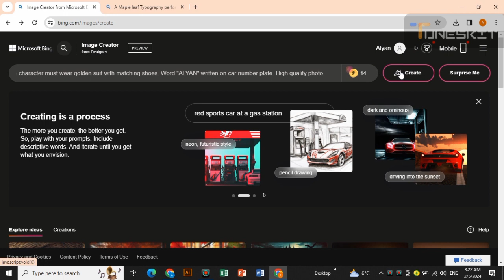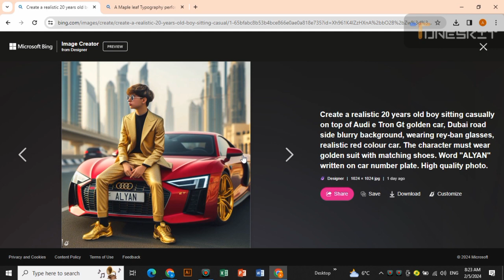How to Create 3D ai photo editing | viral photo editing | bing image creator tutorial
PROMPT 👇
Create a realistic 20 years old boy sitting casually on top of Audi e Tron Gt golden car, Dubai road side blurry background, wearing rey-ban glasses, realistic red colour car. The character must wear golden suit with matching shoes. Word "SAHIL" written on car number plate. High quality photo.

( 2 )
Create a realistic 20 years old boy sitting casually on top of Honda civic white realistic car, Pakistan city park road side blurry background, wearing rey-ban glasses, The character must wear black kurta pajama with matching shoes. Word "ALYAN" written on car number plate. High quality photo.
How To Create 3D Attitude Boys and Girls ai image | bing image creator tutorial | microsoft bing ai

 • How To Create 3D Attitude Boys and Gi...

➡️ Your Queries & Tags for Reference :

How to Create 3D ai photo editing
photo editing
3d image kaise banaye
ai image generator
3d photo editingHow to create 3d ai images
How to create 3d ai images for free
How to create 3d ai social media images
How to create 3d art ai image
How to create 3d ai social media images telugu
How to create 3d ai name image
How to create 3d ai social media images for girl
Bing image creator coin kaise banaye
Attitude Boys and Girls ai photo generator
image creator from Microsoft designer
attitude Boys DP
girls DP
TikTok trend
TikTok viral photo editing
Instagram trend
Bing image creator car
bing image creator car ai photo editing
Car with boy ai photo editing